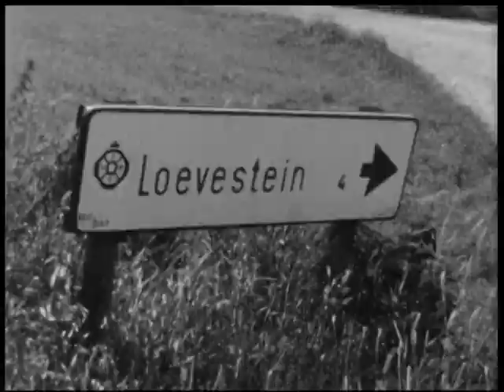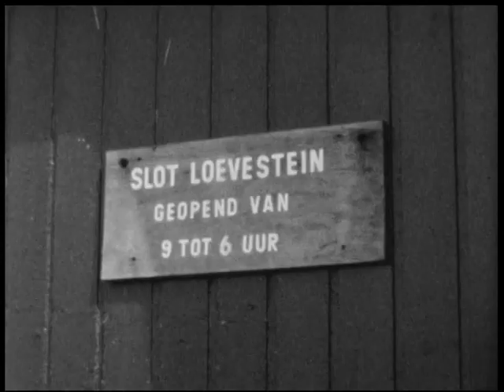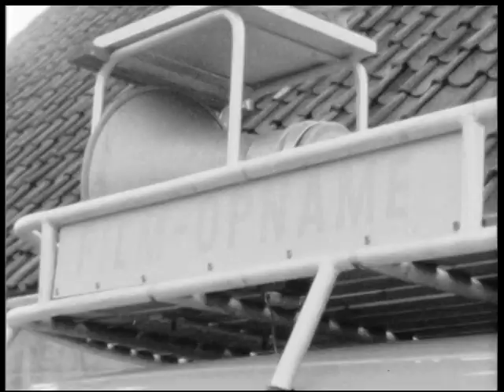Dorpsfilm Poederoijen 1968 - deel 2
Deel 2 van een tweedelige zwart-wit 8 mm film, met beelden van Poederoijen en zijn inwoners uit 1968. Uitgezonden door Omroep Gelderland in 2019 in de reeks Ons Dorp. Zij omschreven de film als volgt: "Het is maandag 1 juli 1968, een mooie, zomerse dag als de filmploeg in Poederoijen bezig is. Kleine kinderen lopen in zwembroek of zitten soms in een teil, de werkers op het land krijgen iets fris te drinken en een enkele dame probeert al dansend met strohoedje de warmte te ontlopen. Het wordt die dag zo'n 30 graden. Ondanks de hitte wordt er een bruiloftsfeest gevierd, de cadeaus staan uitgestald op de rand van het podium van de zaal, er wordt gesnoept en een wel heel jonge man rookt er stoer op los. Heel veel mannen zien we niet die zijn allemaal aan het werk in de kassen en op het land."

De film is gemaakt door J.W.L. Adolfs uit Enschede in het kader van de Filmactie die hij in de jaren 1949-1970 heeft opgezet. Hij is te vinden in de collectie van het Regionaal Archief Rivierenland. Wil je meer oude films bekijken? Ga dan naar